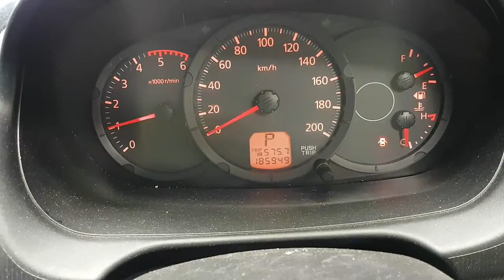WRECKING 2010 MITSUBISHI TRITON 2.5 AUTOMATIC (C26124)